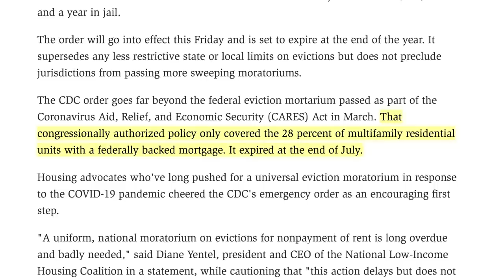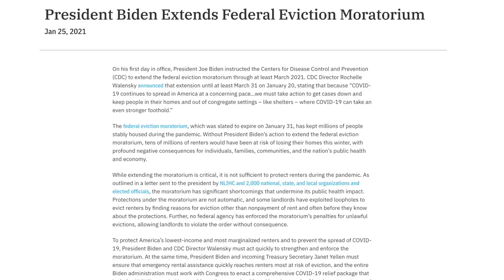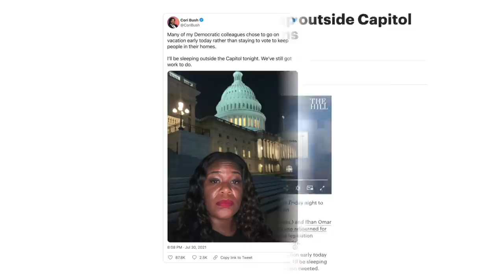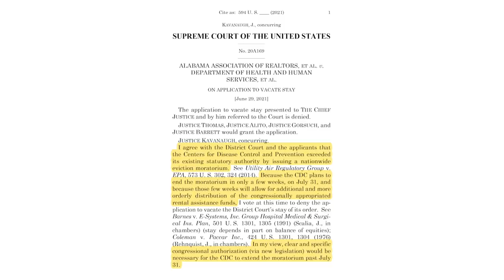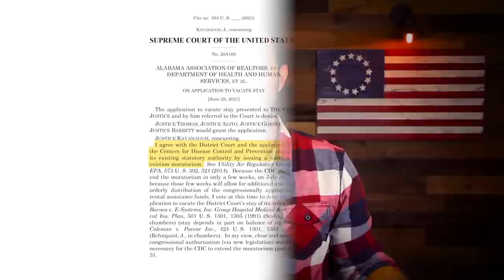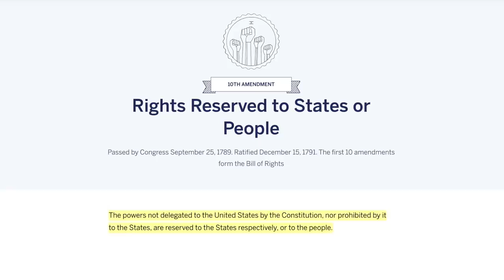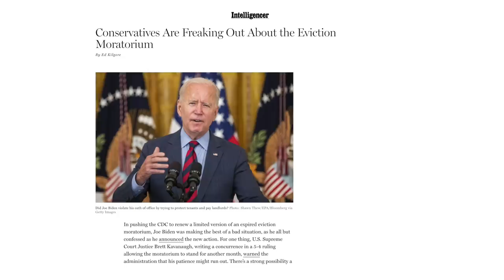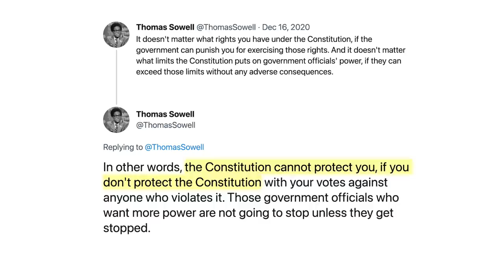Understanding All the Eviction Ban Nonsense | Everybody Joins the Constitutional Shredding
The CDC's Eviction Moratorium Threatens Landlords With $100,000 Fines, a Year in Jail for Noncompliance
The Federal Government's Eviction Moratorium Expires This Week. Will an Eviction 'Tsunami' Be the Result?
Millions of Tenants Fall Further Behind on Rent as They Await Federal CV Assistance
AOC, other top Democrats urge Biden to prevent 'wave of evictions' because millions are at housing risk in 3 days
Biden administration moves to block evictions in most of U.S. following liberal backlash
Supreme Court -- over John Roberts' sole dissent -- rules in favor of student in First Amendment case
Biden’s novel evictions defense: Maybe it’s illegal, but it’s worth it
Biden shows he's ready to make drastic moves in CV fight -- even if he's not sure they're legal